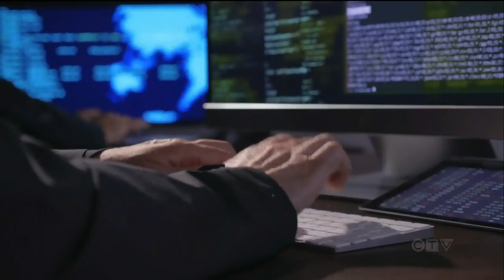100 investigations involving foreign interference: RCMP head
Joyce Napier reports on the RCMP interim commissioner saying there are as many as 100 investigations involving foreign interference.